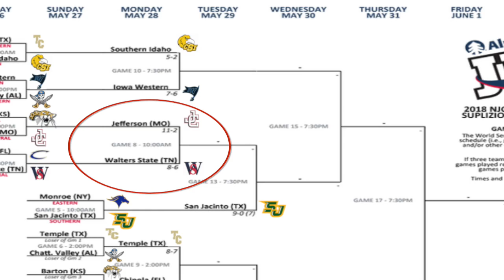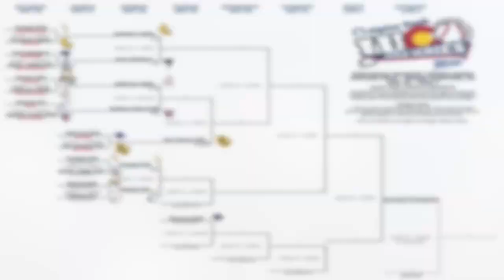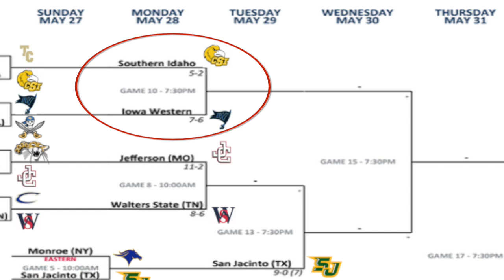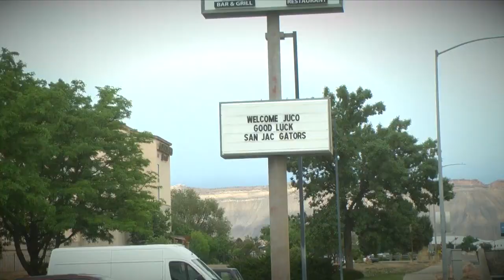JUCO Full Wind-Up, Day 3: 2018 JUCO World Series